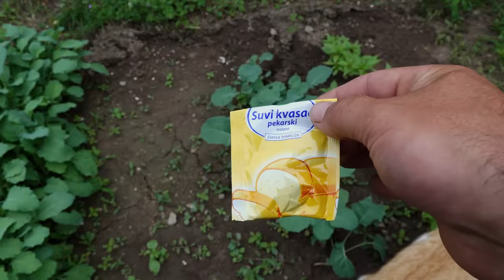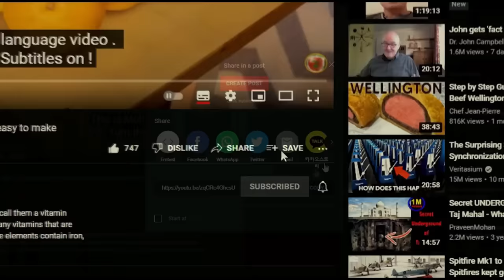MAGIC FERTILIZER FOR ANY PLANT (100% success result) !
Today i am gonna show you the best and secure method of using yeast solution in garden for watering your plants . Yeast is great food for everything in your garden but you should watch out for some contraindication .